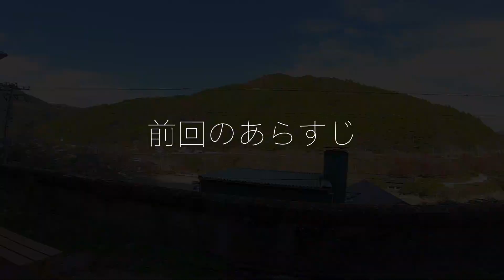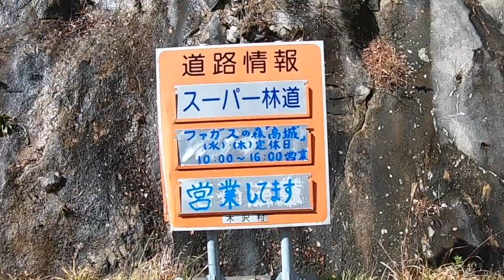【日本一周#3】聖地の絶景ポイントが爽快過ぎた。【新型ジムニー写真旅】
⬇️⬇️メンバー全員のSNS垢は概要欄の下にあるよっ⬇️⬇️
ハイサイ！
だいすけさんだ！
遂に剣山スーパー林道の撮影ポイントに到着！
絶景をとくとみよ✨
協賛：アウトクラスカーズHP

Prod by kxtbeatz